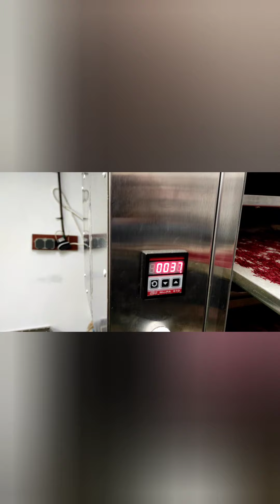Там ,де росте шафран.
Всім привіт! Ну що друзі,я знову подорожую по тим містам ,де росте Шафран,де вирощують шафран.Їду поїздом до Львову,а звідти на Волинь,де знаходиться саме більше поле шафрану на Україні,двохрічне поле чотири гектари.
У Львові зустрівся з друзями,попав на львівський туристичний форум,поспілкувався,розпланували слідуючий рік.Висновок-туризму бути.
От я вже і на Волині на полі чотири гектари шафрану.Квіток багато,набагато більше ніж торік.Думав приїду на пару днів,а затримався майже на неділю.Треба було допомогти.Але нічого,справились,тепер можна і додому,організовувати збір урожаю в себе на Херсонщині.